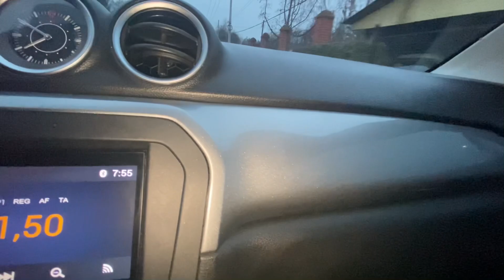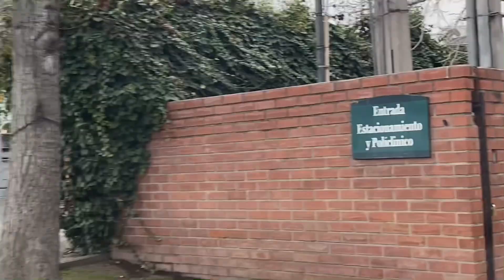Me opere de glaucoma | Fundacion Los Andes | Chile 🇨🇱 parte 5